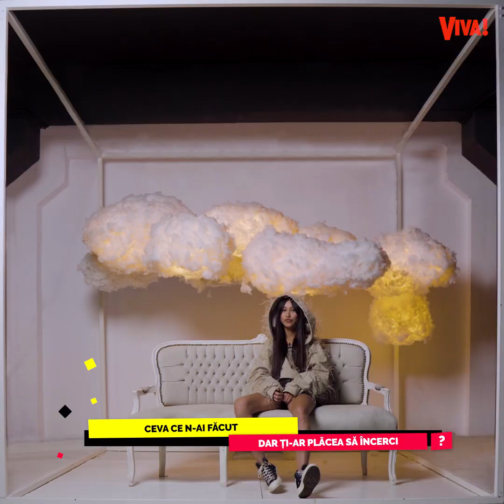Cine e NADD HU, românca pe jumătate chinezoaică? A cochetat cu televiziunea și are un blog de succes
NADD HU are peste 100 de mii de urmăritori pe Instagram, peste 70 de mii de abonați pe Youtube și o mulțime de fani la Zu TV, acolo unde a cochetat cu rolul de prezentatoare. Exclusiv pentru VIVA!, ea a răspuns la o serie de întrebări. Urmăriți clipul video pentru a o cunoaște mai bine.

E tânără, are o viziune nouă asupra lumii și e pe val în mediul online. NADD HU, în seria Toarnă Tot de pe VIVA!, a povestit amănunte din viața ei.

„Cea mai mare realizare a mea de până acum, spiritual pot să spun că m-am maturizat și că trec singură pentru multe probleme, peste care nu putea să trec înainte singură.